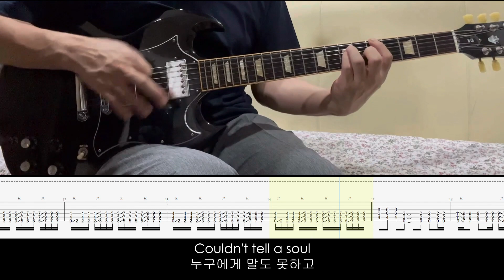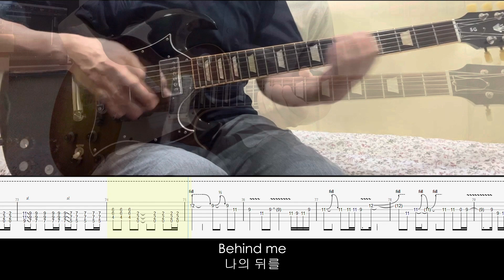[Tab] Smashing Pumpkins - Quiet (Guitar cover, tab, 가사번역)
유튜버 닥터 드레님께서 예전에 듣고 싶다고 하신곡 커버 해보았습니다.
첫번째 솔로는 허접하게나마 직접 만들어 보았습니다.
이 부분은 타브와 맞지 않으니 참고 부탁드립니다.
부족한 점이 많지만 들어주셔서 감사드립니다. ^^

I covered a song that YouTuber Dr. Dre wanted to listen to.
I made the first solo of this song myself.
Please note that this part does not fit with the tab.
There are many shortcomings, but thank you for listening. :)